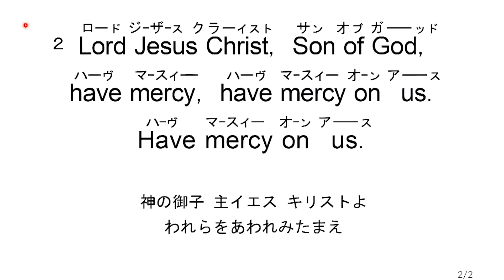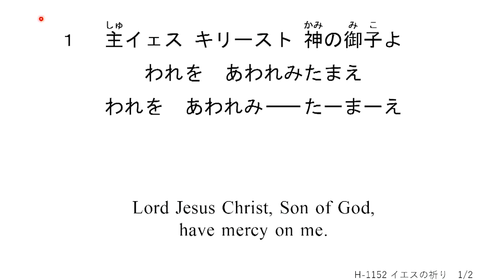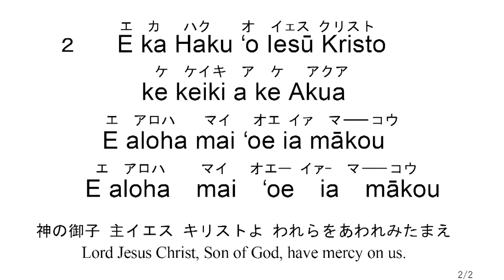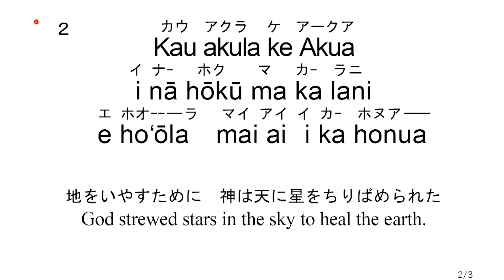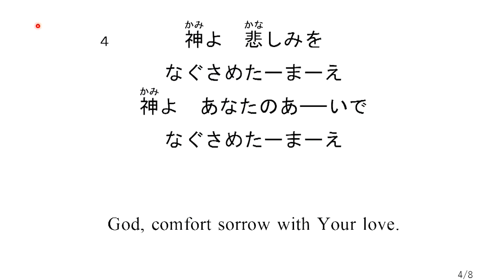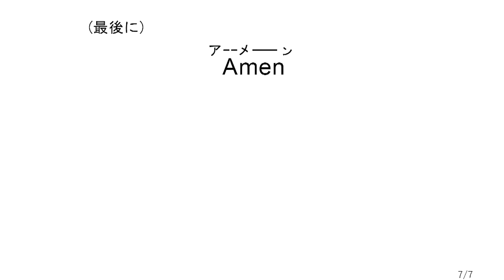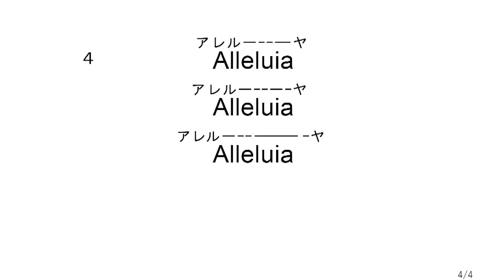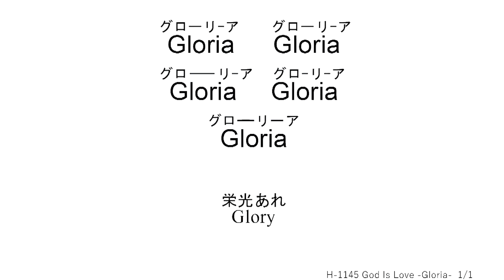2022/11/18 ハトさんび集13の夕べ 栗山結実 子羊の群れキリスト教会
【11月18日礼拝さんびリスト】 ※青字の数字をクリックすると、さんびの頭出しができます。

0:00:00　1 H-1151  Jesus Prayer
          Jesus Prayer (ラテン語)

0:09:24  2 H-1152  イエスの祈り
          イエスの祈り（ハワイ語）

0:17:15  3 H-1168  Nā Hōkū

0:22:48  4 H-1148  神よ、平和を

0:32:24  5 H-1142  Deus Caritas(1) (ラテン語)
          Deus Caritas(1) (日本語)

0:36:04  6 H-1143  Deus Caritas(2)
       H-1144  Deus Caritas(3)

0:38:45  7 H-1145  God Is Love
          God Is Love Gloria